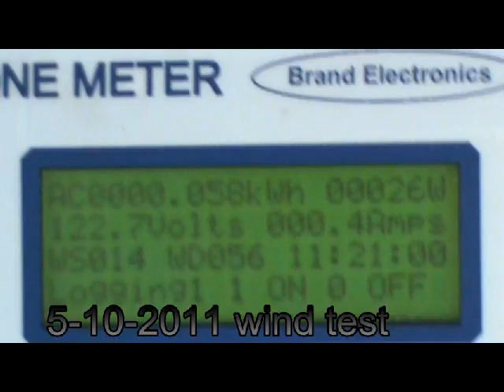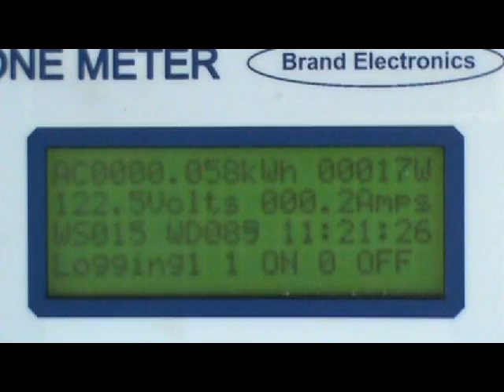wind test 5-10-2011.avi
Todays wind test